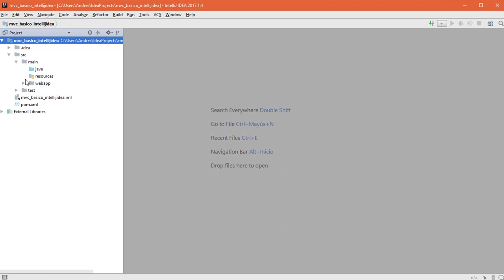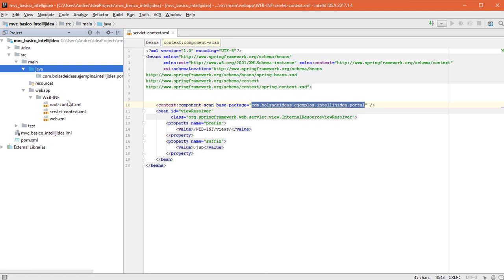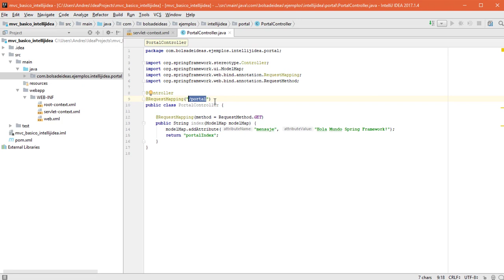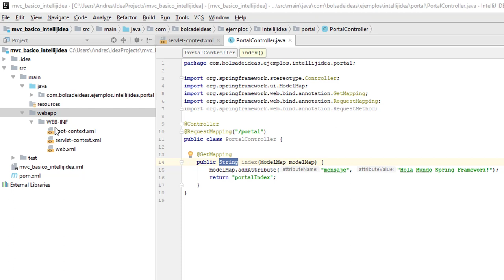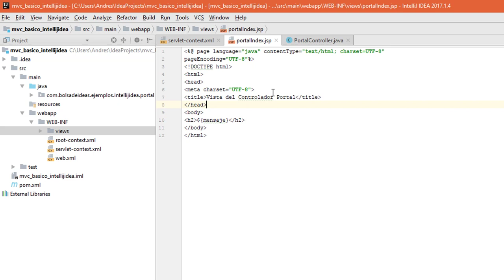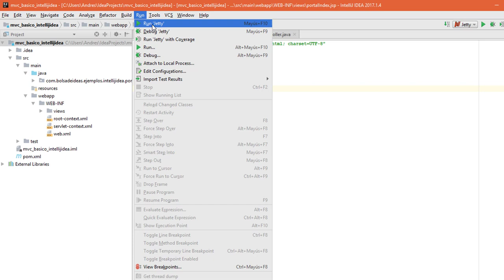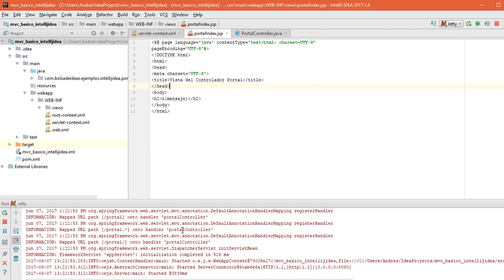IntelliJ IDEA: Creando el controlador y la vista